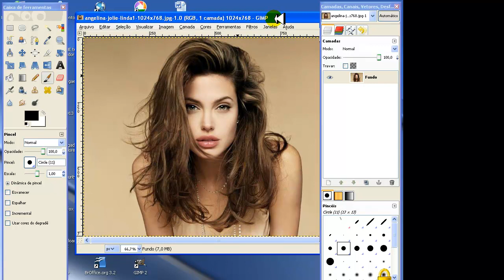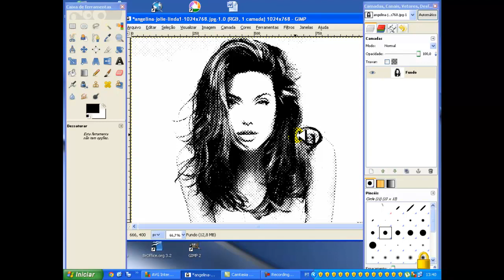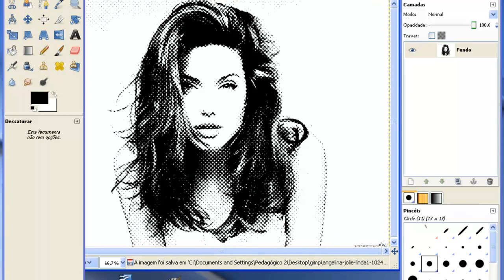gimp efeito retícula bem rápido e fácil.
Efeito Retícula rápido e fácil no gimp...